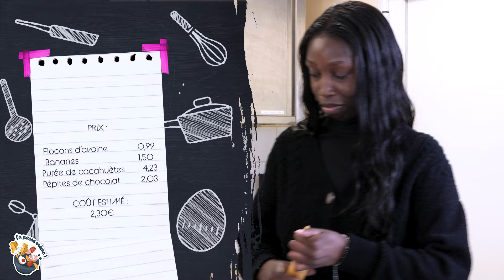ÇA PASSE CRÈME : Le goûter, épisode 4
Bienvenue dans la cuisine de « ça passe crème », la mini-série culinaire de la Mission Locale Estuaire Littoral 👩🏻‍🍳

Accompagnée de Marina Marilly, diététicienne-nutrionniste, des jeunes suivis par la Mission Locale vont réaliser des recettes saines, pas chères, simples et délicieuses !

Place au goûter pour ce quatrième épisode, avec une recette de cookies gourmands mais healthy 🍪​

🔔 Activez les notifications et retrouvez chaque jeudi un nouvel épisode !

Merci à la @LHLeHavre pour la mise à disposition de leur cuisine à la Fabrique des Quartiers Suds